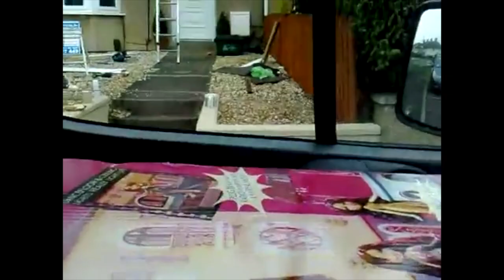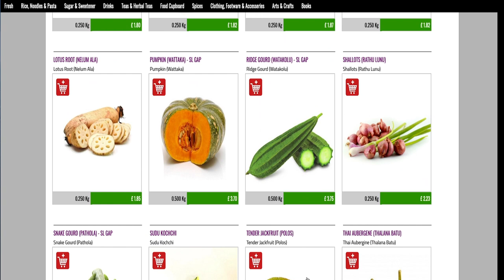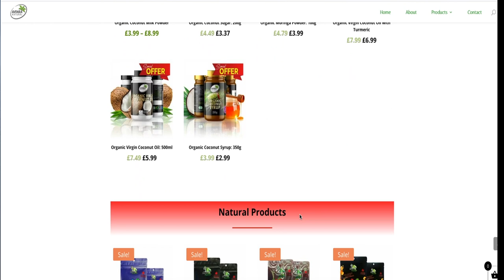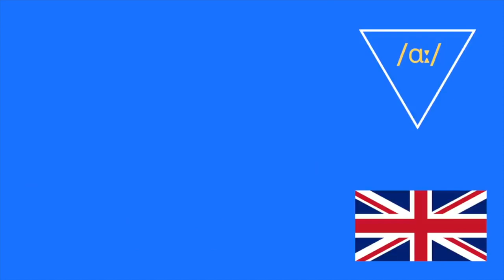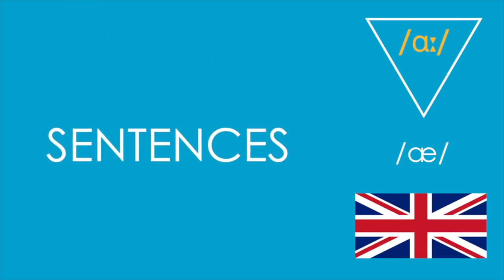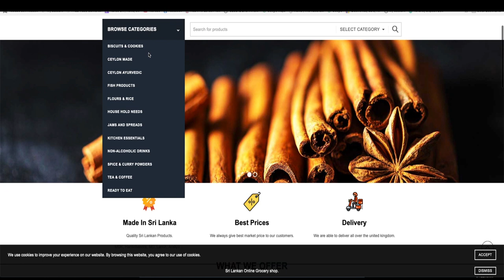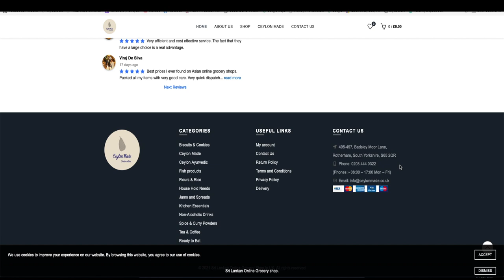you wan't believe this accent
you wan't believe  this british accent / varous accent across the uk. British RP , Posh english, Cockney, YORKSHIRE accent ,,Burmy  accent and more...

Cylon Made  UK Spices & grossery ;-
Ceylon Spice - Trending number one Spices range Now at Our Online shop🇱🇰☘️🇱🇰☘️
Curry Powder – 100g
Chilli Powder – 100g
Black Pepper Coarse – 100g
Cloves – 25g
Fenugreek – 50g
Ceylon Cinnamon (Alba) – 50g
Ceylon Cinnamon Sticks (C4) – 50g
Ceylon Cinnamon Powder – 50g

Avora Natural Organic Products ;-
We provide a fabulous range of coconut goodies, including cold-pressed virgin coconut oil, unrefined coconut sugar, naturally gluten-free flour, vegan coconut milk powder, tasty coconut nectar and a range of naturally fermented organic coconut vinegar and coconut amino sauces.
Avonra Natural LTD
272 Wennington Road,
Rainham, Essex, RM13 9UU

Taprobays UK Limited - fresh Vegitables & Fruits
Now available in England, Scotland and Wales
Taprobays UK Limited
9, Abbey Avenue,
St Albans
Hertfordshire
UK

සිංහල කැම වර්ග
මලු පාන් / පැටිස් / කට්ල්ට්ස් / රෝල්ස් / එළවලු රොටි / ලම්ප් රියිස් සමග තවත් කැම ජාති ඇනවුම් සදහා විමසන්න.
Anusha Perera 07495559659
East Ham

Whale Global Freight Air Cargo
Do you want service send Air cargo to Sri  Lanka ..?
We have been designed service as  professionally to accommodate your all personal & commercial Air cargo
Door to Door Sri Lanka :
For the General cargo  :
£ 5.49 per Kg Minimum charge  for 10kg
For the Automobile parts :
£ 7.99 per kg Minimum charge for 30kg
Collection charge within london £10.00 per consignment.
# door to door : free deliver within Colombo
# best commercial rate available
# handling DG / temperature control cargo